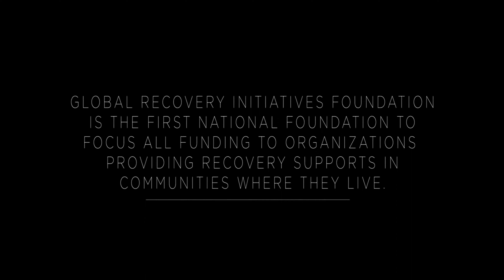AMVR BAD WOLVES SOBER THE VIDEO NOT OFFICIAL FULLY REMASTERED NOW IN 4K 60FPS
Sober
Released

2019
Sober" is a song by American rock band Bad Wolves. It was their second single off of their second studio album N.A.T.I.O.N.. It topped the Billboard Mainstream Rock Songs chart for two weeks in June 2020.

"Sober"Single by Bad Wolvesfrom the album N.A.T.I.O.N.ReleasedJanuary 13, 2020Recorded2019GenreRock[1]Length3:16LabelEleven SevenBad Wolves singles chronology"Killing Me Slowly"
(2019)"Sober"
(2020)"Learn to Walk Again"
(2020)
BackgroundEdit

The song was released in January 2020, as the second single from their second album, N.A.T.I.O.N., with a music video being released at the same time.[2] The video features frontman Tommy Vext at an addiction recovery meeting.[3] Vext had previously suffered from addiction, and had affected his role in bands he performed with in the past.[4] The song will also be on the soundtrack for the film Sno Babies, a feature film scheduled for late 2020 release that depicts two girl's struggle with opiate addiction.[5]

The song was the band's fifth song in a row to top the active rock chart,[5] and their fourth to top the Billboard Mainstream Rock Songs chart. The song also made the band be the first to have two different songs top the latter chart, with "Killing Me Slowly" topping earlier in the year.[6] Sober stayed atop of the chart for two weeks.[7]

Themes and composition
Edit
Lyrically, the song addresses alcohol addiction from multiple perspectives; from the one suffering from it, and from the people who are affected by it second-hand.[2] Vext stated that he aspired to write about addiction from a different perspective than it typically is in modern music, stating:
The message is very different from traditional songs that seem to always perpetuate a mentality of self-victimization, which is exactly the kind of misguidedthinking that perpetuates the mental obsessive side of alcoholism and addiction. In the end, the moral of the story is about holding on to not giving up on ourselves or the people who are trying - who are really really trying to make and better themselves.[8]

Vext states that the song also fits into N.A.T.I.O.N.'s larger message of support, inclusion, and anti-suicide,[9] while Loudwire interpreted its lyrics to be about "relationship fragility".[1]

Billboard described the song's sound as a "metal ballad",[10] while Loudwire described it as a "mid-tempo, radio ready rock track".[1] The track primarily plays out on an acoustic guitar and "clap-along beat", with an electric guitar solo at the bridge, and an uplifting tonal shift in the song's final chorus.[1]

Personnel
Edit
Tommy Vext – lead vocals
Doc Coyle – lead guitar, backing vocals
Chris Cain – rhythm guitar
Kyle Konkiel – bass guitar, backing vocals
John Boecklin – drums